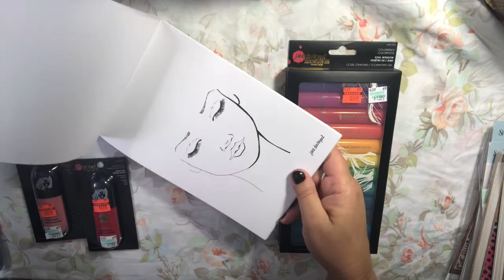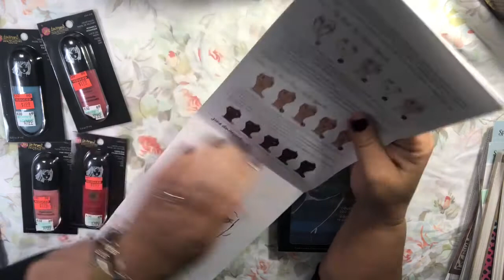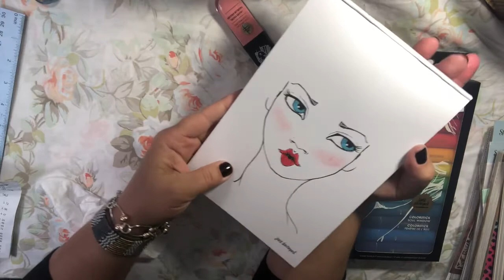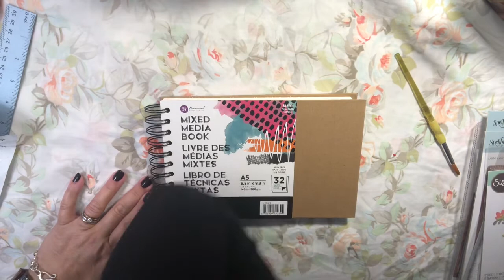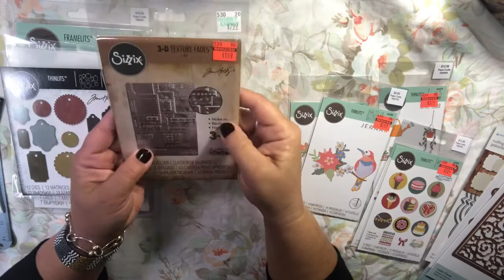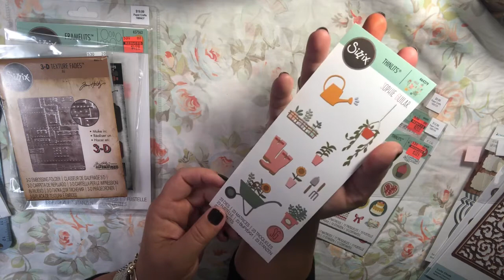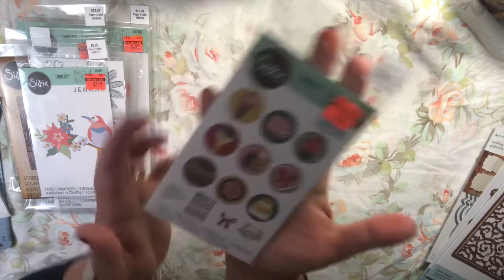HobbyLobby CLEARANCE & product swatches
Sharing great clearance priced supplies and testing a few as well.